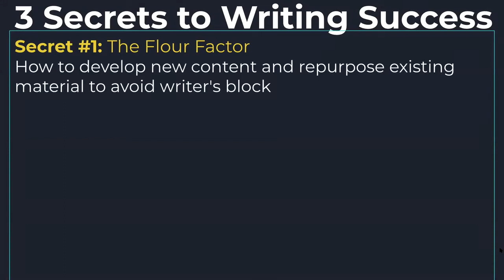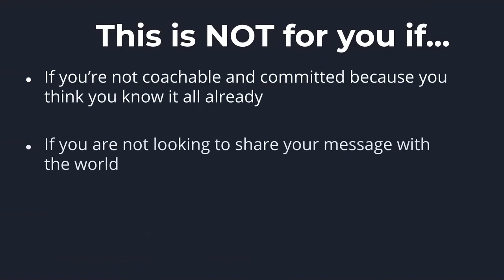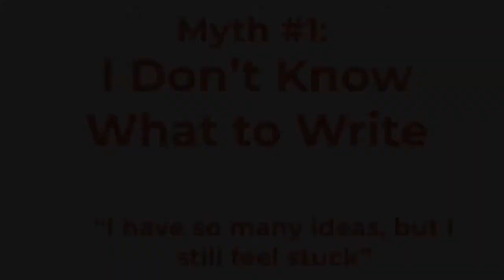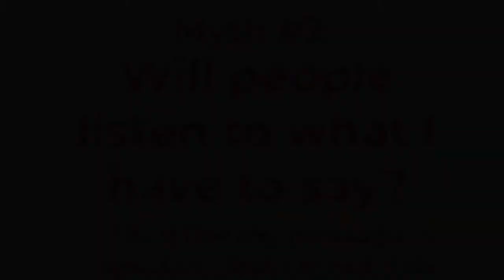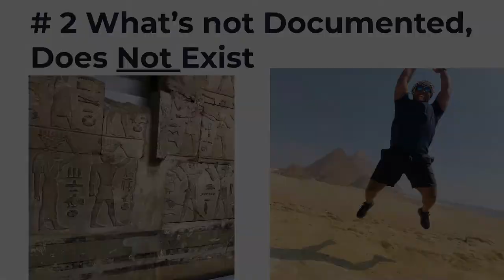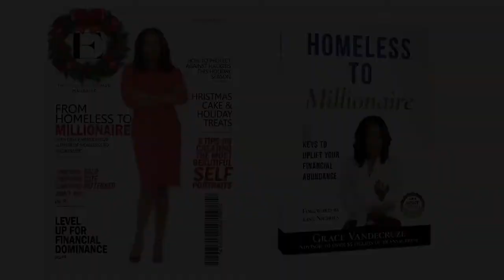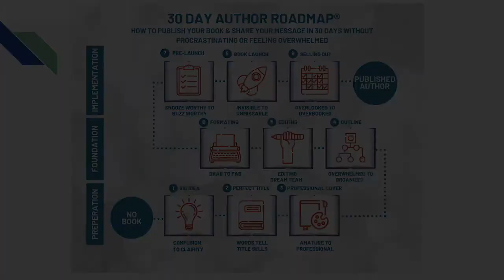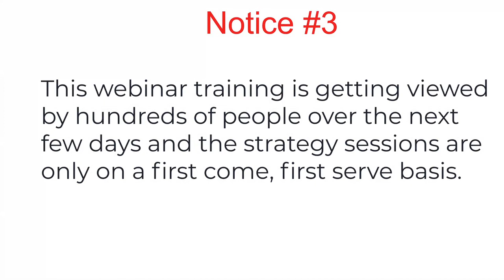90 Day Author Webinar - Bestsellers Academy